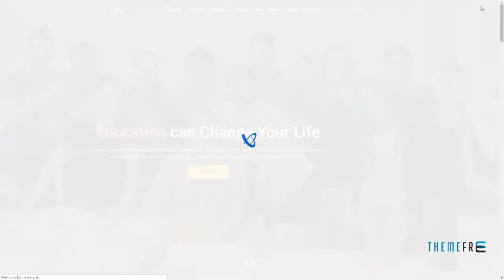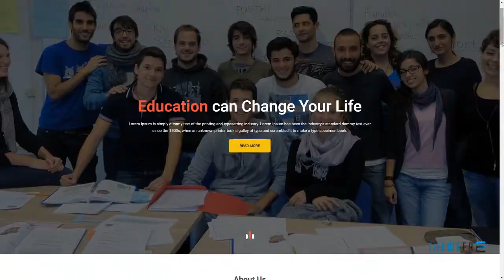EduVas- Education HTML5 Template Irvine Wallis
Columns 4+

 Layout Responsive

 Tags academia, academy, campus, course, courses, e-learning, education, laboratory, learn, learning, school, student, students, teacher, university